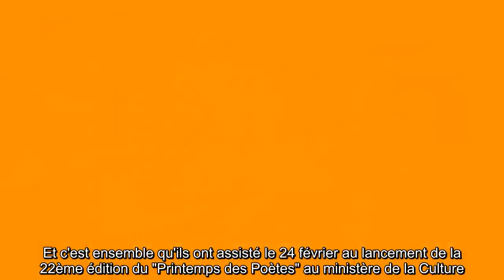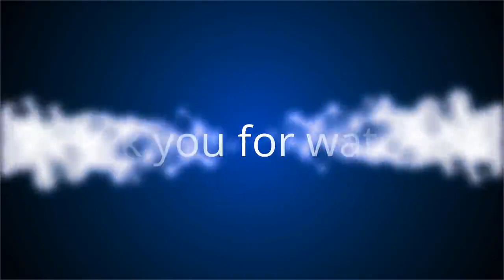✅ Sandrine Bonnaire et son amoureux Erik Truffaz : leur numéro de charme devant un ministre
✍ C'est dans les colonnes de Gala que Sandrine Bonnaire avait confirmé la bonne nouvelle en juin 2019 : oui, elle a retrouvé l'amour ! L'élu de son coeur n'est autre que l'immense trompettiste de jazz Eric Truffaz avec lequel elle a d'abord noué une relation purement professionnel.  Les deux artistes ont d'abord collaboré pour une lecture musicale de Marguerite Duras avant de se rapprocher.  "j’ai presque envie de vous dire que je suis tombée amoureuse de sa musique avant de le connaître. " nous confiait-elle alors. .Depuis, les deux amoureux ne se quittent plus.  Et c'est ensemble qu'ils ont assisté le 24 février au lancement de la 22ème édition du "Printemps des Poètes" au ministère de la Culture.  Marraine de l'évènement, Sandrine Bonnaire a lu un texte de Joël Bastard alors qu'Erik Truffaz l'accompagnait à la trompette.  Un moment suspendu qui a enthousiasmé le public présent et surtout le ministre de la Culture Frank Riester qui n'a pas tari d'éloges sur le couple.  Très complices,  ...